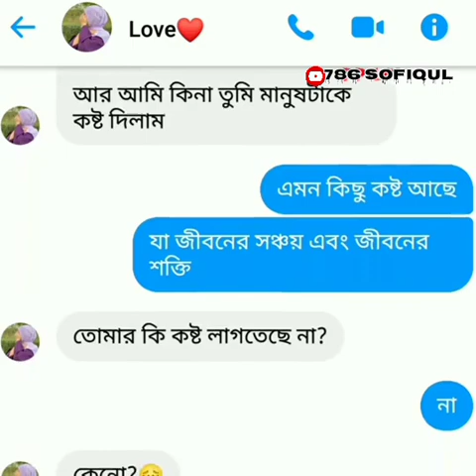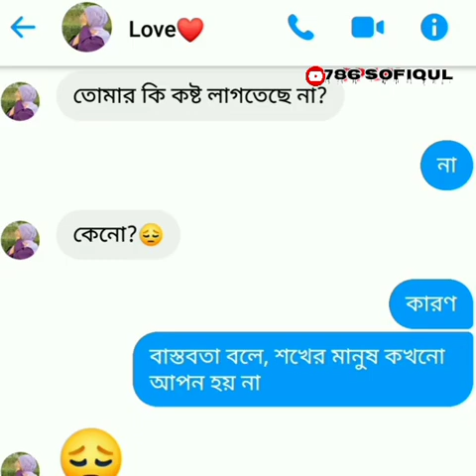কারণ বাস্তবতা বলে, শখের মানুষ কখনো আপন হয় না !"💔💔sad video whatsapptyping youtubevideo 😢😢1k